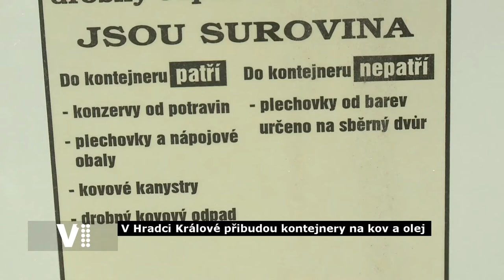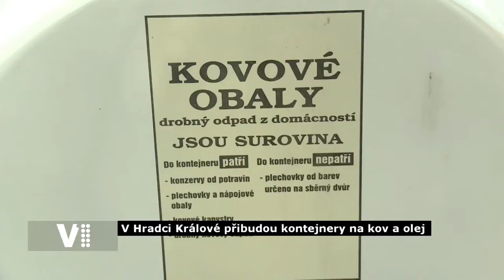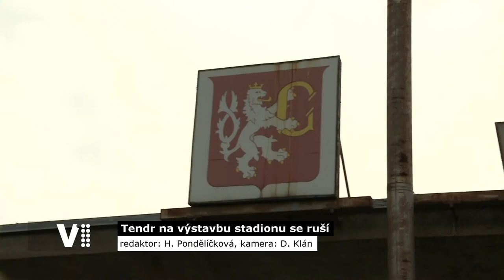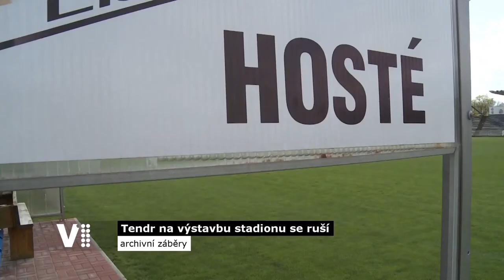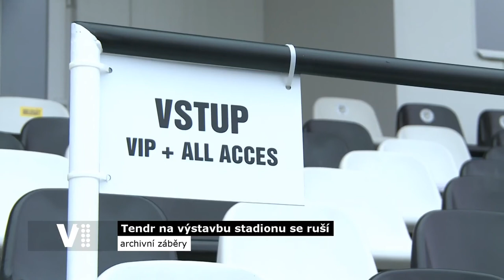Hradecký expres 41/2019